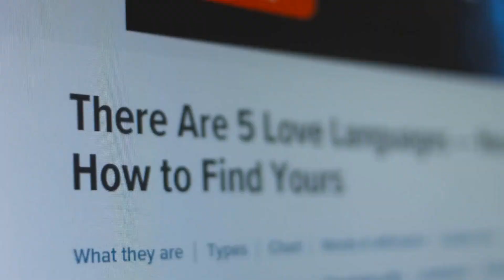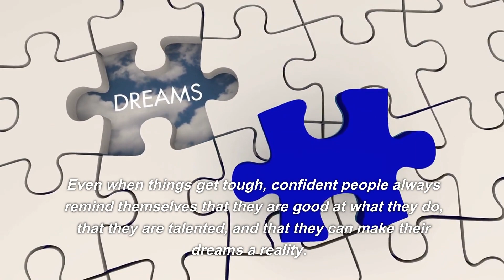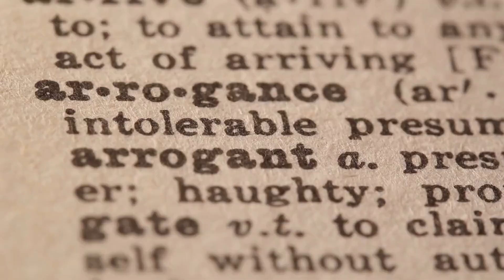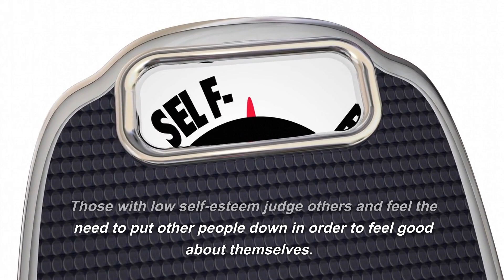10 Things Confident People Always Do | BrainGyan Academy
BrainGyan Academy helps Professionals & Business Owners Double their Productivity, Double their Income.
Executive Coach Ashish Bobade